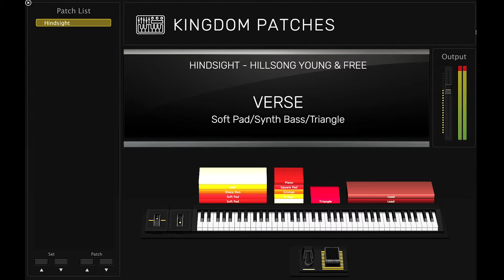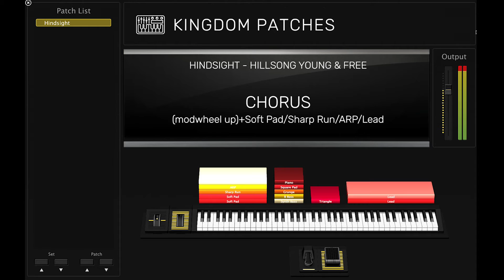"Hindsight" Hillsong Young & Free - Mainstage 3 Patch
MAINSTAGE 3 PATCH!

Everything you need to play the song "Hindsight" by Hillsong Young & Free

Requirements:
- Mainstage 3 only! No 3rd party software required
- Must have full sound library downloaded